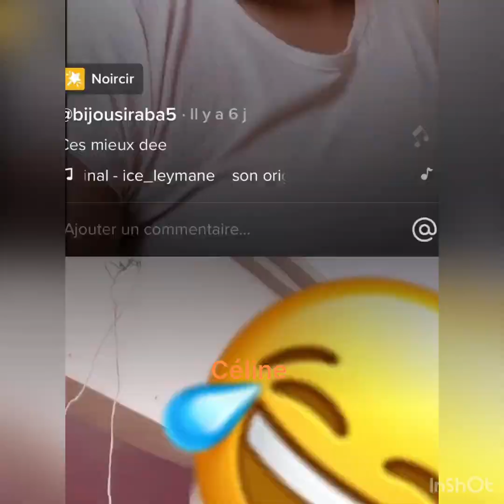BIJOU SIRABA ET MAMASSITA FONT RIRE